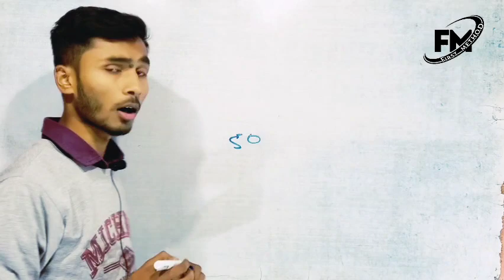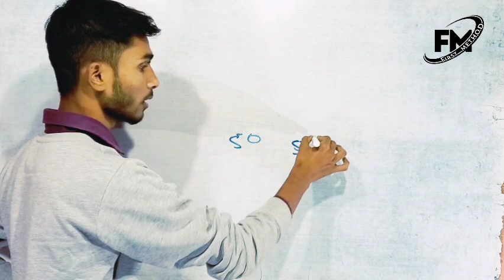इतने सालो से आप Question bank गलत तरीके से बनाते आ रहे हो😱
यह Channel आप सभी मित्रों का 🙏🏻 स्वागत करता है|
हम आपको बता दे की यह Channel Specially पढ़ाई को आसान तरीकों से समझाने के लिए बनाया गया है!
ये सारी चीजे हमलोग प्रयोग करते है 👇।